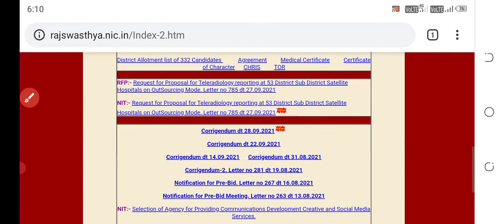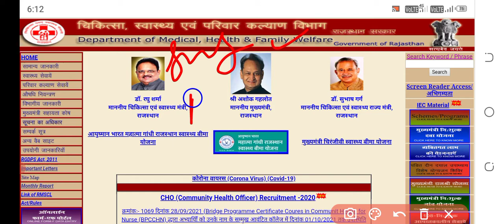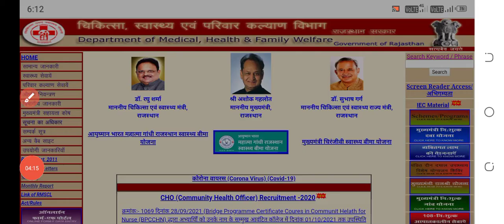Rajasthan anm application form 2021|Rajasthan anm gnm admission 2021